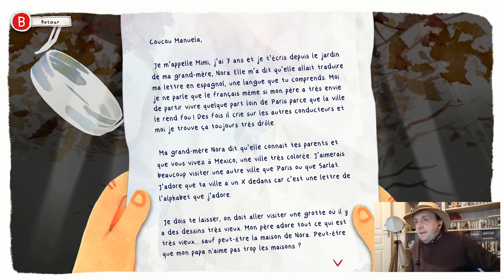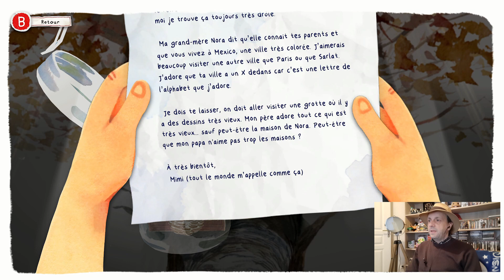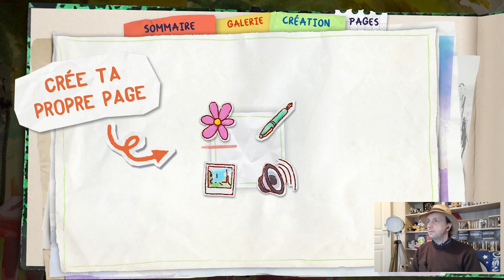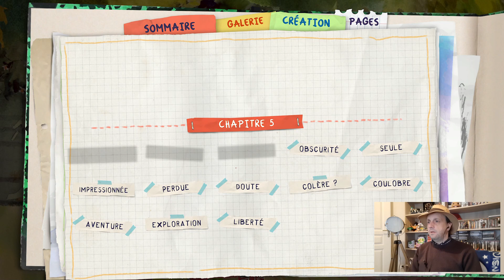[Let's Play] - Dordogne - 05 - Les grottes - Et du pied gauche en plus- Xbox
Je continue mes let's play sur xbox et avec un jeu du Game Pass.
Maintenant, je m'attaque à Dordogne, un jeu narratif français.
Dépaysement assuré avec un énorme sentiment de vacances.
Nous allons suivre l'histoire de mimi qui se rapelle de ses vacances passé quand elle était jeune chez sa grand mère Nora en Dordogne.
Surtout, il ne faut pas s'attendre à de l'action à tout bout de champs, il s'agit juste d'un jeu racontant une histoire de famille.
Allez, je parle trop, je vous laisse faire la découverte de cette aventure en Dordogne.

✅ Petite Introduction de présentation de ma vidéo
✅ Le chapitre 5 : Les grottes

Bon visionnage ^^

Plates-formes : Nintendo Switch, PlayStation 5, PlayStation 4, PLUS
Date de sortie initiale : 13 juin 2023
Développeurs : UN JE NE SAIS QUOI, UMANIMATION
Mode : Solo
Genres : Jeu d'aventure, Jeu vidéo indépendant, Adventure
Éditeur : Focus Entertainment
Compositeur : Supernaïve